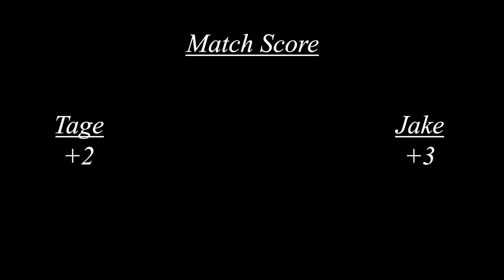The Nicest Golf Course in the Comox Valley: Stroke Play Match at Comox Golf Club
A 6 hole stroke play match at Comox Golf Club. The nicest 9 hole course we have played so far.